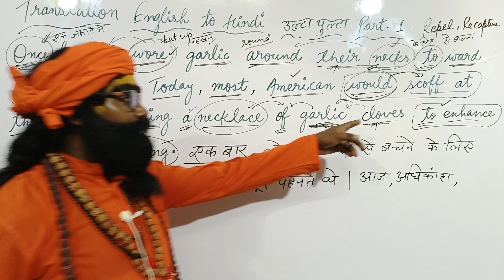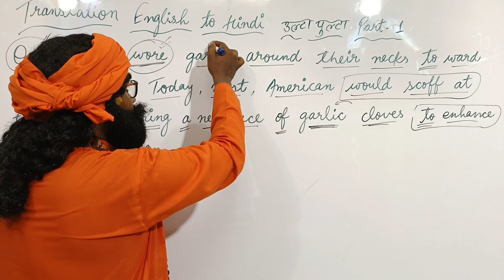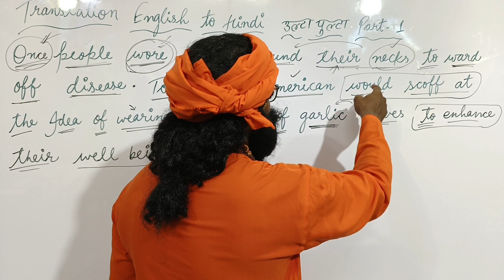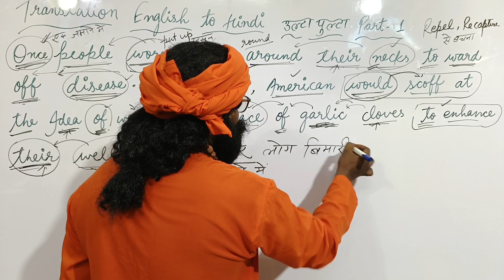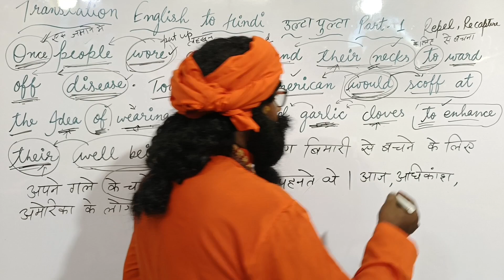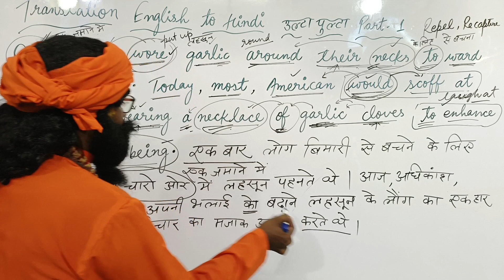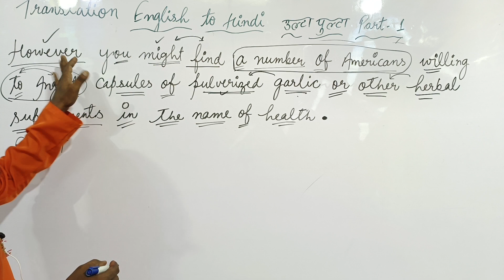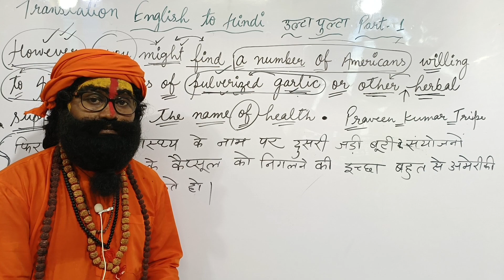Translation उल्टा-पुल्टा part-1 (English to Hindi) SSC CGL, CHSL, MTS,, TGT, PGT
Translation (अंग्रेजी से हिन्दी) इस वीडियो में अंग्रेजी से हिंदी अनुवाद करने के लिए बताया गया है जो एसएससी सीजीएल में पूछा गया है चुकी अनुवाद नहीं पूछा गया है लेकिन जब तक हमें अनुवाद करना नहीं आता है तब तक हम antonyms ,synonyms ,one word substitution नहीं समझ सकते हैं इसलिए ट्रांसलेशन जानना जरूरी है।

/ Hindi medium special/ @bahurupiaenglish

यह चैनल ऐसे स्टूडेंट के लिए बनाया गया है जो कंपटीशन की तैयारी कर रहे हैं कंपटीशन में पूछे जाने वाले अंग्रेजी ग्रामर के सभी पार्ट इस चैनल पर अपलोड किए जाएंगे।
कुछ प्ले लिस्ट दिया गया है इन पर आप विजिट करके जरूर देखें

यह चैनल अंग्रेजी के विद्यार्थियों को अंग्रेजी का कंपलीट नॉलेज देने के लिए बनाया गया है यदि आप क्लास 9,10, 11, 12,के विद्यार्थी हैं या फिर किसी कंपटीशन SSS CHSL, NDA, CDS, TET, TGT, PGT, PET , NET, Air Force, Etc की तैयारी कर रहे हैं तो आप हमारे चैनल को सब्सक्राइब करें, विडियो को लाइक करें और अपने मित्रों को शेयर करें और कमेंट करें।